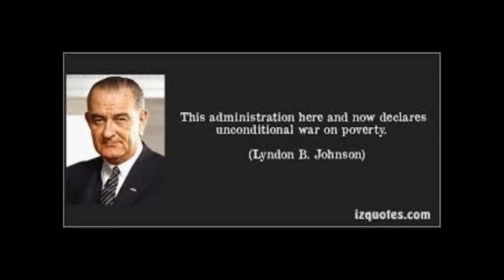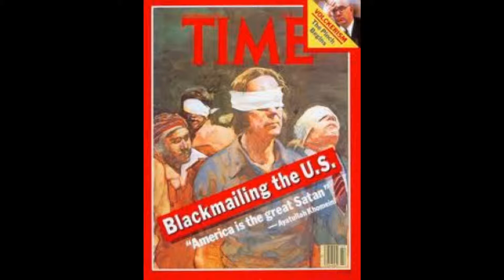Vlog Unit 6: CH 36-41